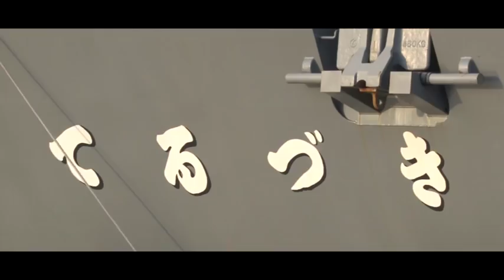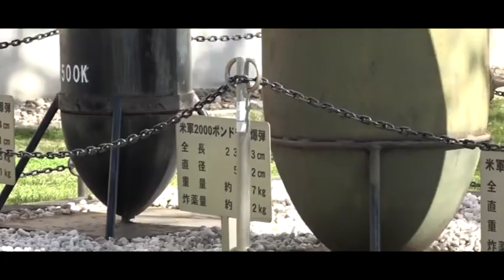[Digest]The SDF as Professionals/To respond to all situations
1 What is the SDF?
2 Activities of the SDF professionals